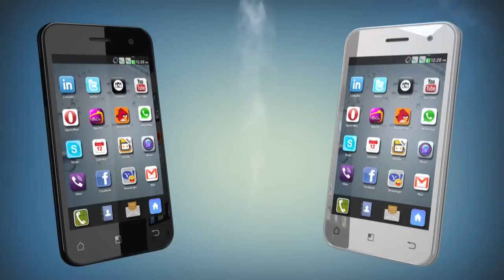Lemon Smart Phone P7 3D Animation by Lumium